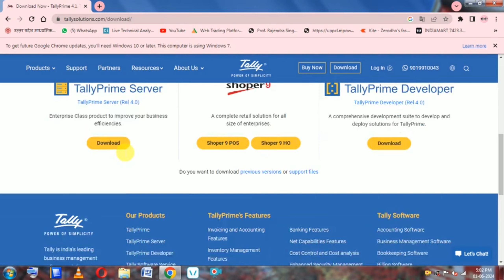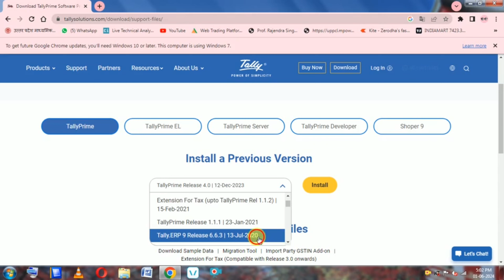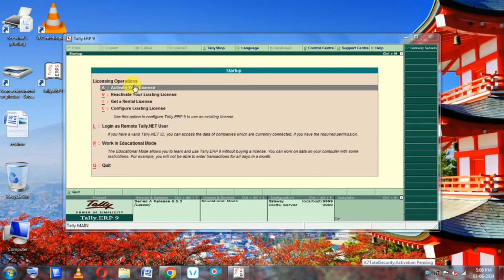How To Download Tally Erp 9 In Computer | Install Tally ERP 9 | Tally Download Kaise Karen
How To Download And Install Tally ERP 9 in 2024 || Tally ERP 9 download latest version in windows 7

How to download and install tally ERP 9 in 2024 !!

tally erp 9 download letest version with gst

Download tally ERP 9 in laptop

download tally ERP 9 in PC

how to download tally ERP 9 in laptop

how to download tally ERP 9 in PC

Tally ERP 9 kaise download kare

Tally ERP 9 kaise install kare

Tally ERP 9 download in 2024

Tally ERP9 software kaise download kare

how to download tally ERP 9 software in pc

how to download tally ERP 9

how to install tally ERP 9 in laptop

how to install tally ERP 9 in window 7
how to install tally ERP 9 in window 10
tally ERP 9 download for pc free

tally software download new version